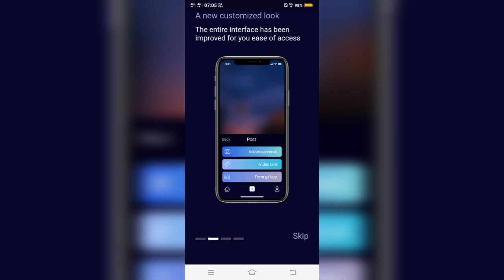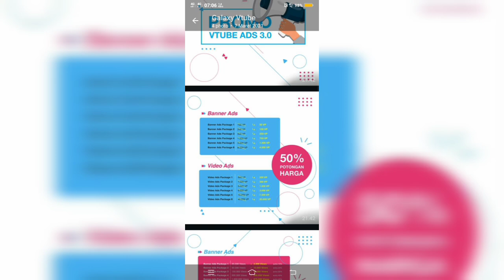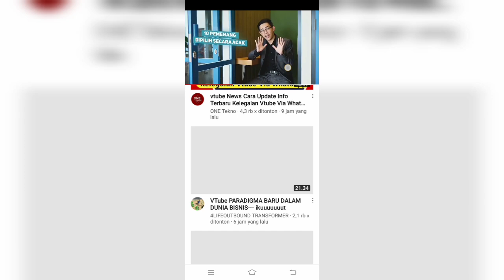Vtuber || Tanda tanda Vtube 3.0 Rilis ?